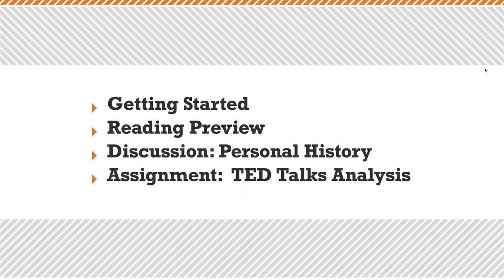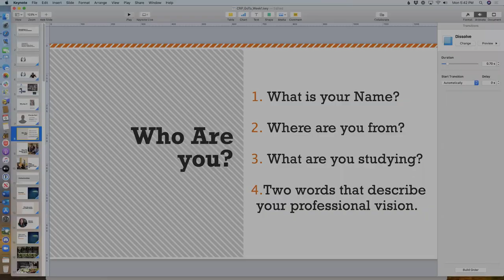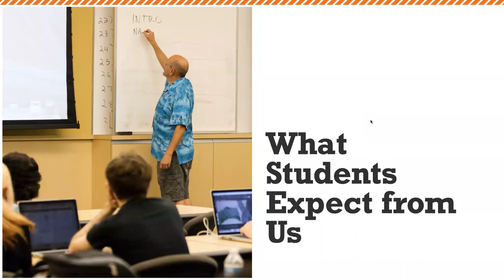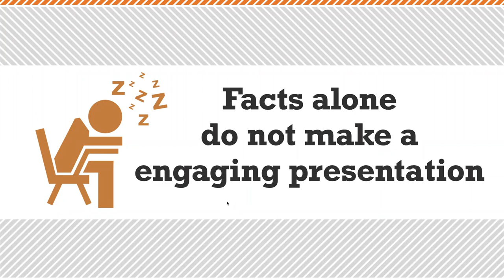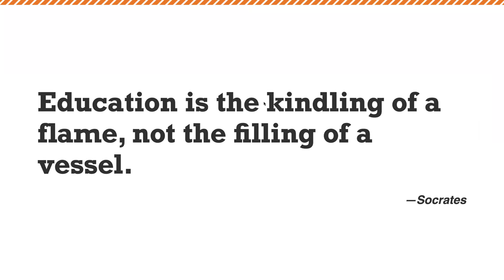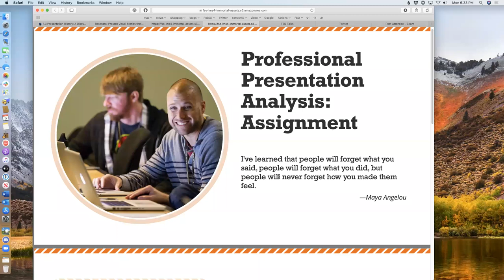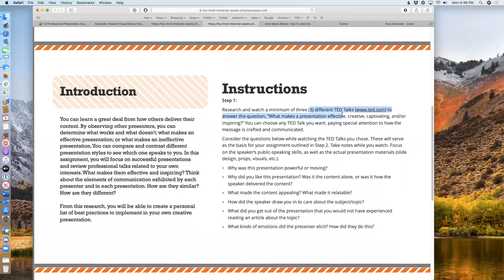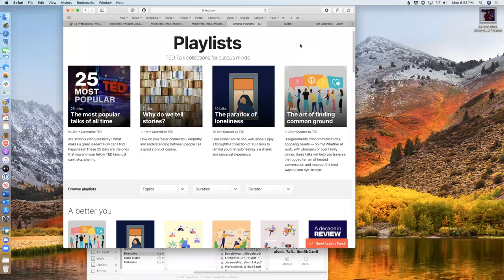Introduction to Creative Presentation. 07 06. 2020